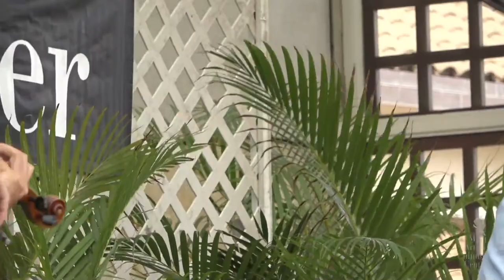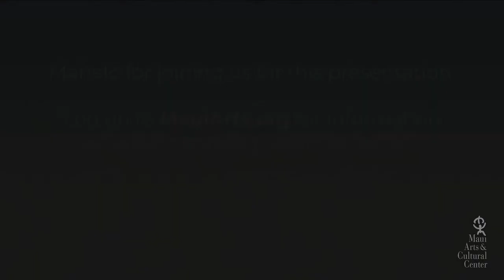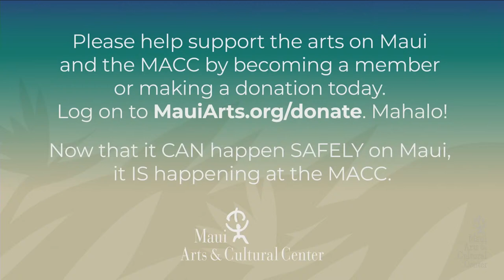The 31st Annual KῙ HŌ‘ALU FESTIVAL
One of Maui’s favorite family events. Some of Hawai‘i’s best slack key guitar players perform selections of melodious Hawaiian music.

Artists performing in the festival this year include Kevin Brown and Ola Hou, Halemanu, Kimberly Hope, Stephen Inglis, Ledward Kaapana, Kawika Kahiapo, Kamuela Kahoano, Dwight Kanae, George Kuo, Bobby Moderow, Kailua Moon (Danny & Nani Carvalho), Paul Togioka, and making her festival debut, Nāmaka Cosma, daughter of the late slack key master Pekelo Cosma.